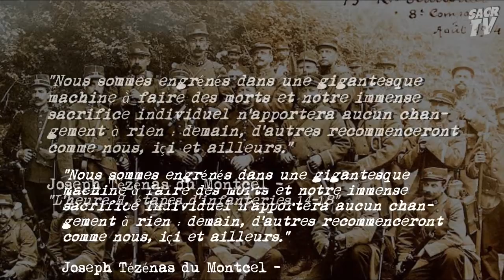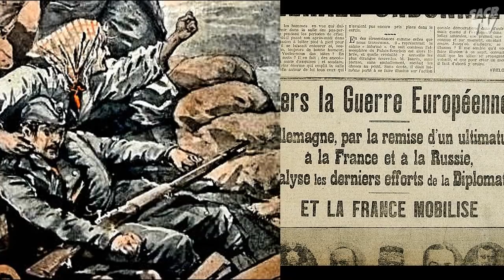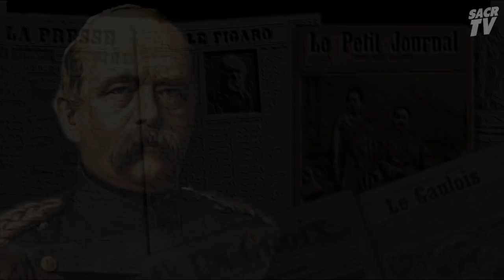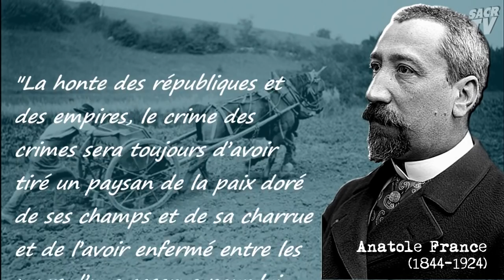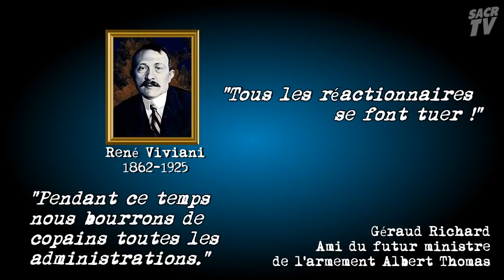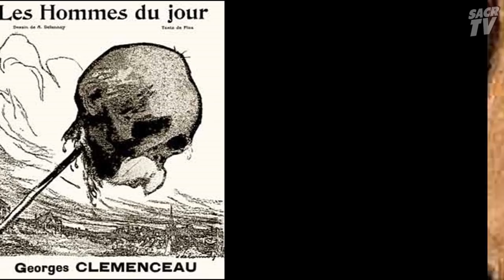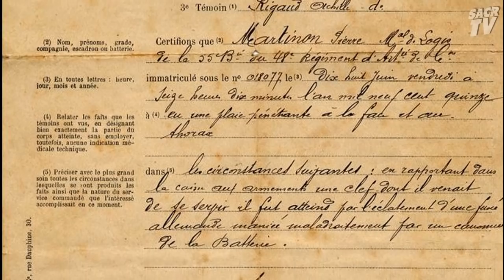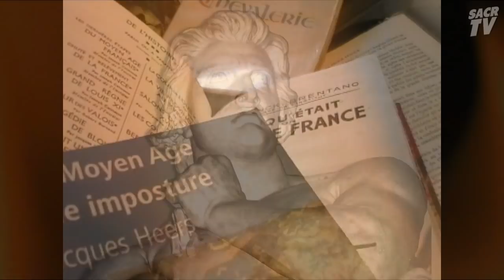1914-1918 l'épuration républicaine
« On peut labourer les friches et reconstruire mais les pertes humaines sont irréparables. Toute une génération ardente et généreuse, une jeunesse d'élite était disparue. Elle ne fut pas remplacée et l'élan du pays fut brisé. »
Henri Servien Petite histoire de France

Tout ce que la république ne veut pas que vous sachiez sur les dessous de la Grande guerre !